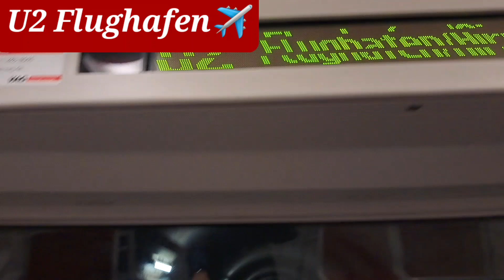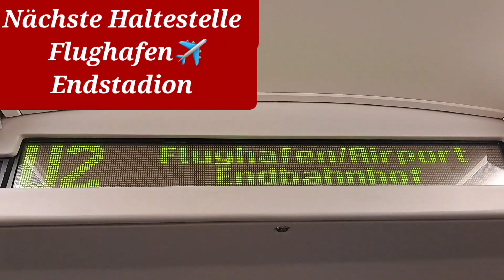Teil 2 der Mitfahrt der U2 Von Röttenbach nach Flughafen/Airport✈️